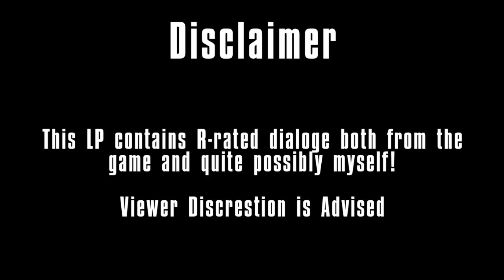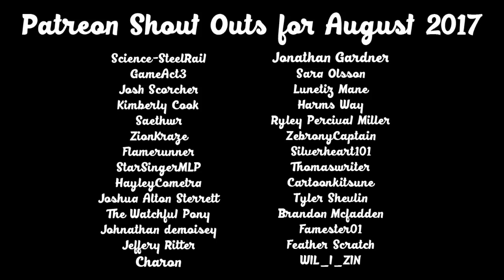Blissy Plays A:I Part 24 - SHOT THROUGH THE HEART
So no more alien, for now? And on to the Joes!

A special thanks to my Patrons:
Science-SteelRail
GameAct3
Josh Scorcher
Kimberly Cook
Saethwr
ZionKraze
Flamerunner
StarSingerMLP
HayleyCometra
Joshua Alton Sterrett
The Watchful Pony
Johnathan demoisey
Jeffery Ritter
Charon
Jonathan Gardner
Sara Olsson
Lunetiz Mane
Harms Way
ZebronyCaptain
Silverheart101
Thomaswriter
JessicaKveen
Brandon Mcfadden
Famester01
Feather Scratch
WIL_I_ZIN
Bright Idea
Eliste Olson
Youtuber Critic
Arcus_Acer